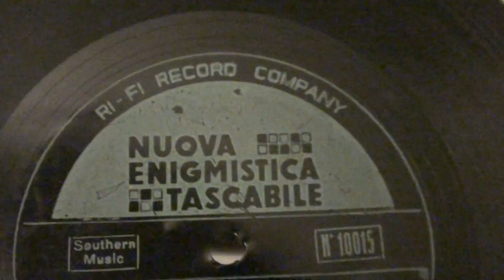Wilma De Angelis "Juke Box"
disco flessibile 45 giri del 1960 era incluso nella nuova enigmistica tascabile, WILMA DE ANGELIS canta  JUKE BOX un successo di quell'anno.orchestra di Piero Soffici.